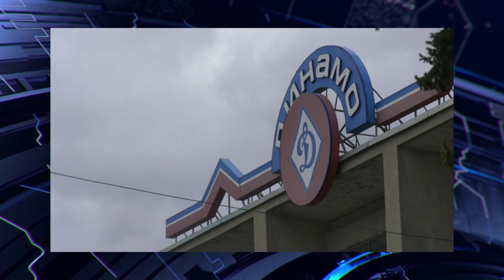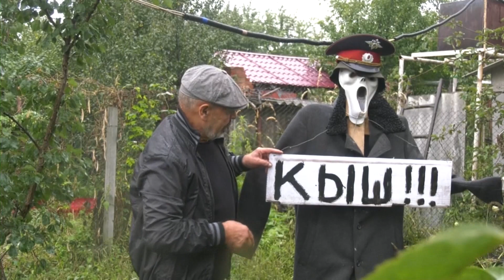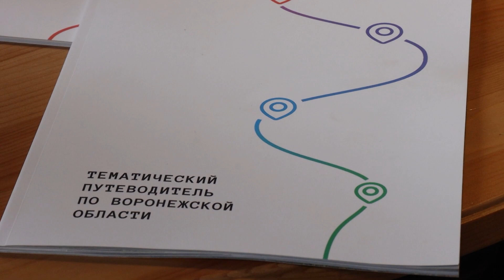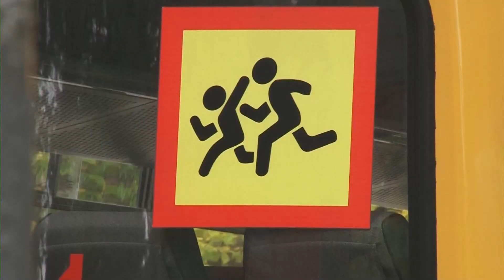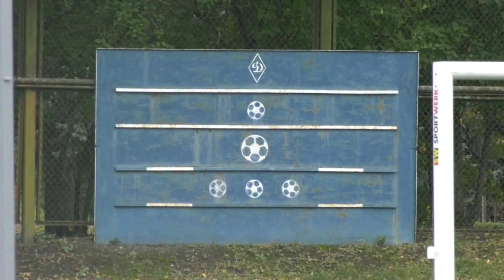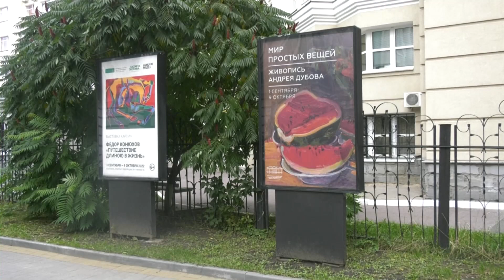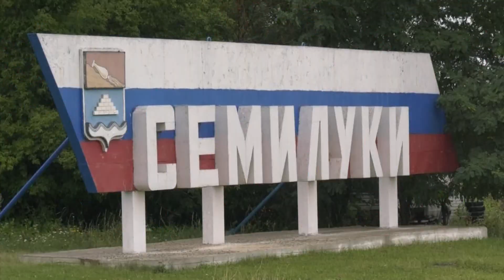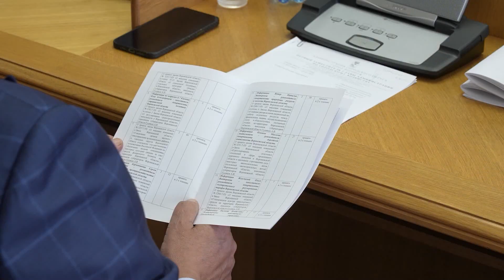Итоги недели 24 09 22